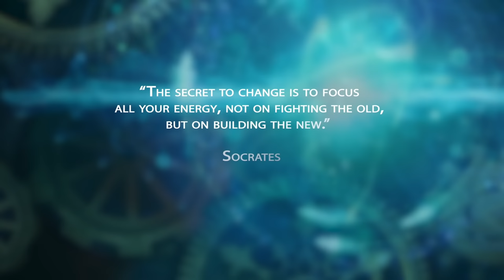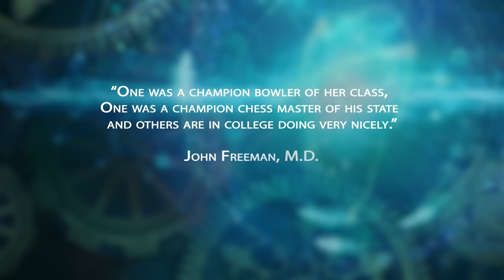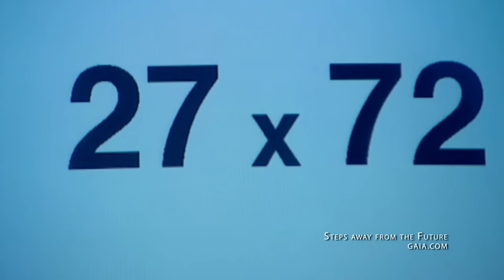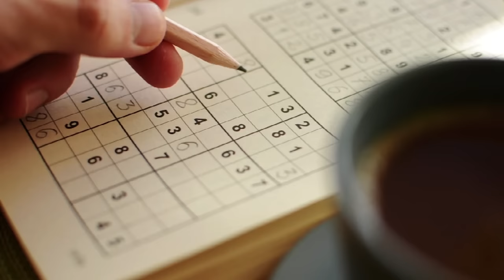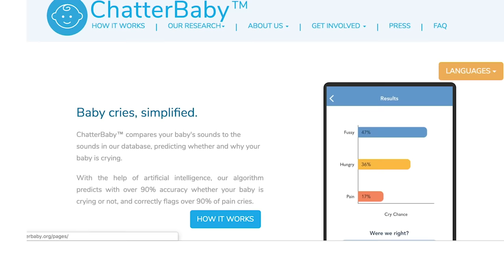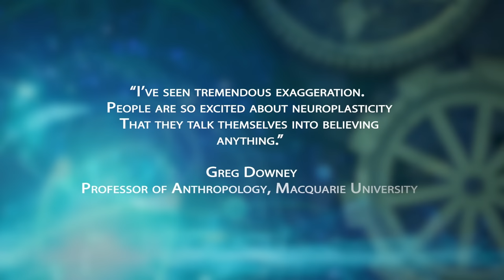How Neuroplasticity Can Unlock Supernatural Powers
Tap into the power of neuroplasticity to unlock your supernatural powers with these simple changes.